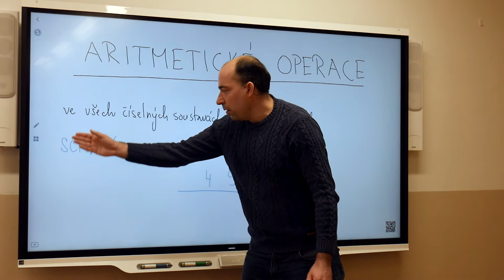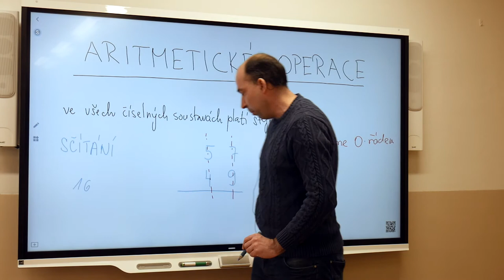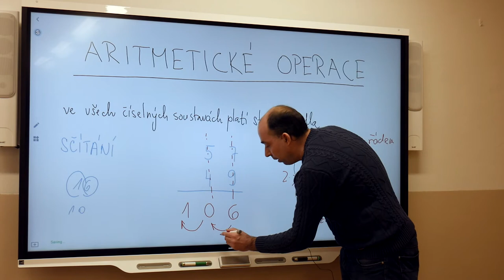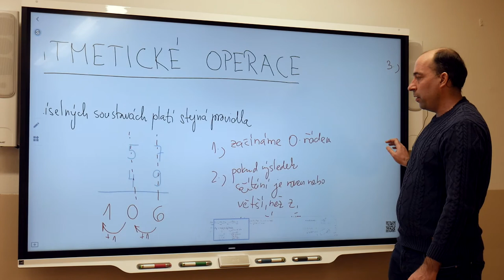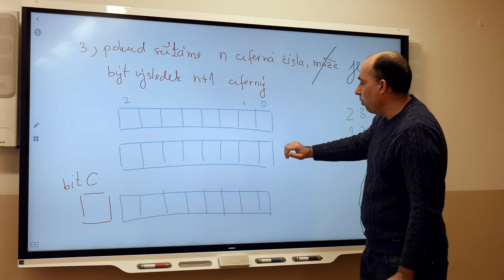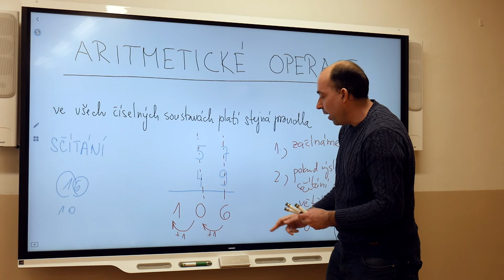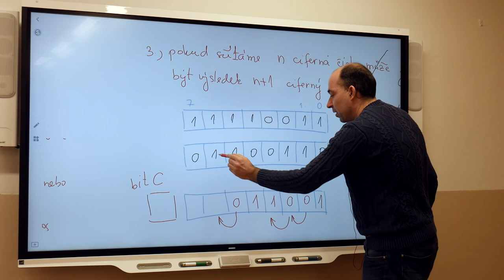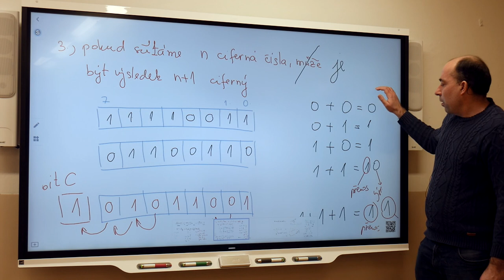Mi2 - Blažek - Aritmetické operace - sčítání